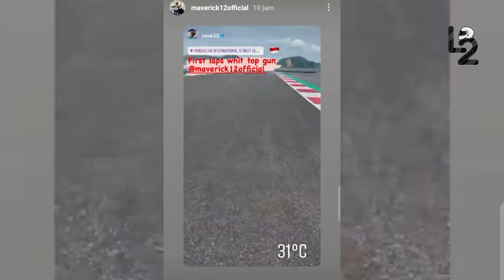MANDALIKA CURI PERHATIAN PEMBALAP😱: "OGAH PULANG, JATUH CINTA DENGAN SIRKUITNYA HINGGA BERSEPEDA " 🔥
Mantap!!! Tim Pembalap Mulai Jajal Sirkuit Mandalika
CURI START😱 DEMI PELAJARI TREK PEMBALAP INI RELA BERLARI & BERSEPEDA DI SIRKUIT MANDALIKA🔥
TAK SABAR❗ZARCO NEKAT BERLARI DI SIRKUIT MANDALIKA 😱 ALEX ESPARGARO DAN QUARTARARO BELI PAKET DATA ⚡
Seru Banget! Momen Unik Pembalap MotoGP di Mandalika
SUDAH TAK SABAR 🔥 PARA PEMBALAP BERSEPEDA DISIRKUIT MANDALIKA😅 TES PRAMUSIM MANDALIKA SERASA LIBURAN
TES PRAMUSIM MANDALIKA SERASA LIBURAN❗MOMEN UNIK PEMBALAP MotoGP DI MANDALIKA
Kala Pembalap MotoGP Curi Start Kenalan dengan Sirkuit Mandalika Lombok, Tak Sabar Jajal Pakai Motor
PEMBALAP MULAI JAJAL SIRKUIT MANDALIKA, BEBERAPA PEMBALAP TERCENGANG MELIHAT TRENYA KEREN BANGET
TERPIKAT DENGAN MANDALIKA, PEMBALAP INI CURI START JAJAL LINTASAN SIRKUIT MANDALIKA

Para pembalap MotoGP bersiap menghadapi tes pramusim di Sirkuit Mandalika akhir pekan ini. Mereka melakukan karantina selama 24 jam, hingga Rabu, 9 Februari 2022, lalu memiliki kesempatan beraktivitas di area sirkuit. Sangat menarik nih, langsung jatuh cinta dengan sirkuit mandalika para pembalap Tim Aprilia Racing mulai mencuri start dengan menjajal lintasan Sirkuit Mandalika sebelum tes pramusim dimulai. Hal itu terlihat dari aktivitas tiga pembalap Aprilia Racing yaitu Maverick Vinales, Aleix Espargaro, dan pembalap penguji Lorenzo Savadori. Di akun Instagram mereka pribadi masing-masing, ketiganya membagikan aktivitas mereka di Sirkuit Mandalika. Namun, bukan menggunakan motor, melainkan dengan sepeda hingga jalan kaki!